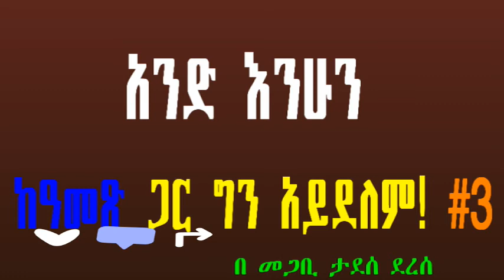ግን አይደለም (#3) በመጋቢ ታደሰ ደረሰ (ከቤ/ክ አገልግሎት የተወሰደ)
ክርስትያን የመንፈስን አንድነት በመጠበቅ ከቅዱሳን ጋር ያለውን ህብረት እና አንድነት ቀጣይ እና እውነተኛ ለማድረግ ፣ ለመንከባከብ የተጠራ የተጠራ ነው፡፡

ነገር ግን ብዙዎች ይህንን ልንጠብቀው የሚገባንን ክርስትያናዊ አንድነት በተሳሳተ መንገድ በማሳየት ለጠማማው ፍላጎታቸው መጠቀሚያ በማድረግ አንድነትን ለመጠበቅ ስንል ጌታ ክፈሉ ያላለንን ዋጋ እንድንከፍል ያበረታታሉ፡፡

እውነቱ ግን አንድነት እና ህብረታችን ከጌታ ፈቃድ ከተስማሙት ጋር ላይ እንጂ ከጥመት ከቃሉ ውጪ ከሚመላለሱት ጋር መሆን የለበትም፡፡